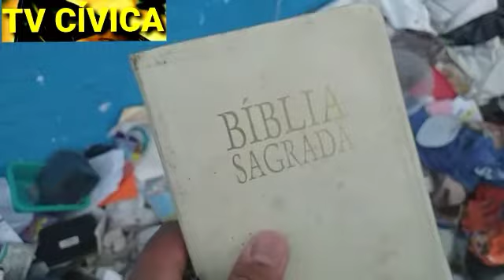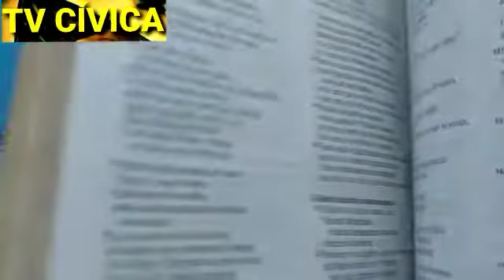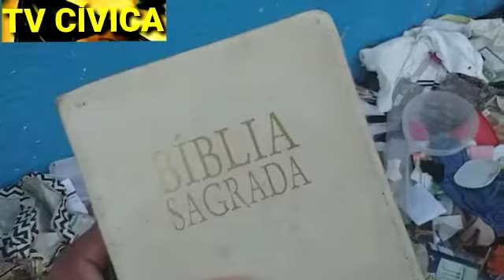ACHEI UMA BÍBLIA JOGADA FORA NO LIXO !!!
IMEDIATAMENTE TRATEI DE RESGATAR ESSE EXEMPLAR DO LIVRO SAGRADO E REMETÊ - LO A UM BAZAR SITUADO NAS PROXIMIDADES DE ONDE O MATERIAL PODERIA SER REPASSADO EM SEGURANÇA A ALGUÉM INTERESSADO POR UM PREÇO SIMBÓLICO.